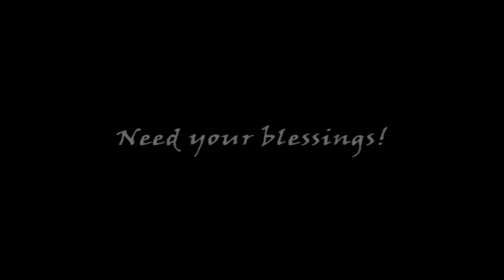Kuch Kam Music Video - Awesome!!!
(Watch it in High Quality)
This video is dedicated to NM.